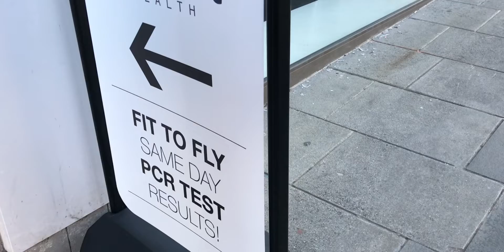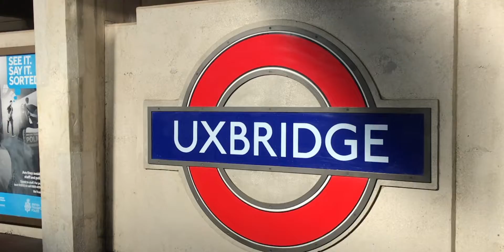Day 1 in London - লন্ডনে ট্রান্সপোর্ট ব্যবস্থা কেমন??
This was our short trip around the city of London. We had to go through our Mandatory COVID Test on arrival and also collect our BRP for the entire duration of our stay in UK.